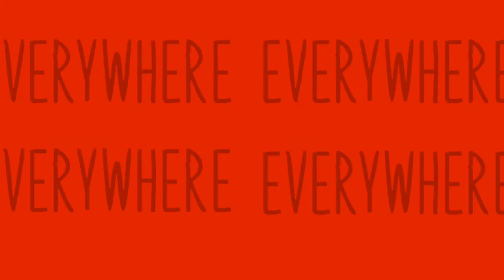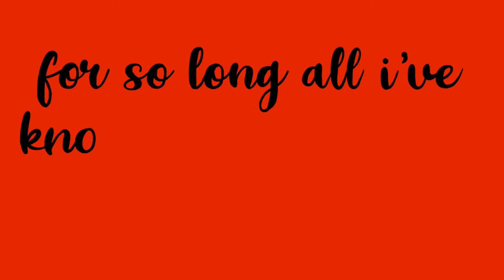Vultures — Asking Alexandria// lyric vide